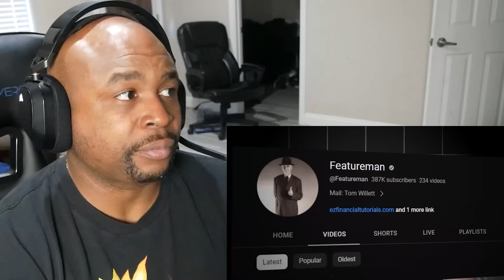YouTubers Who Were Exposed As Predators Reaction!